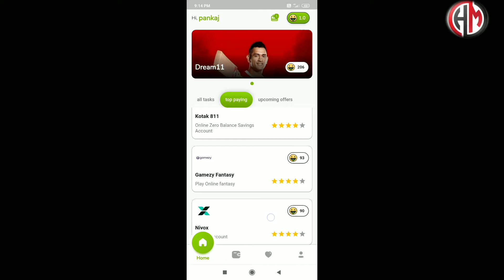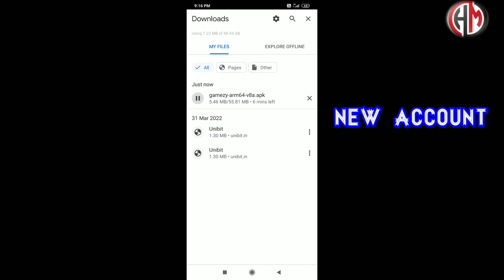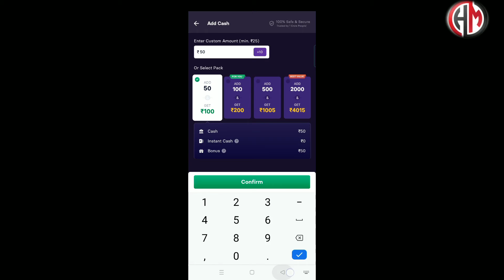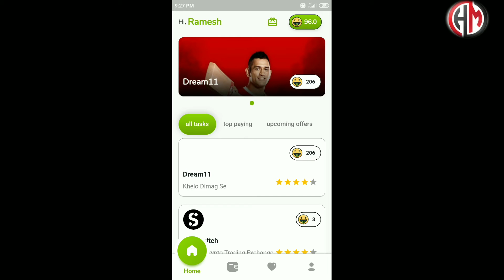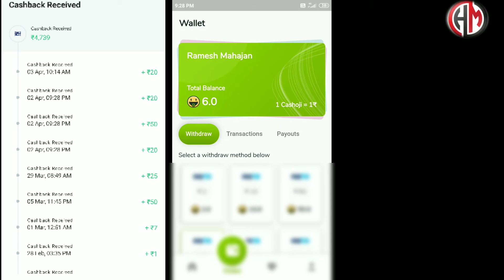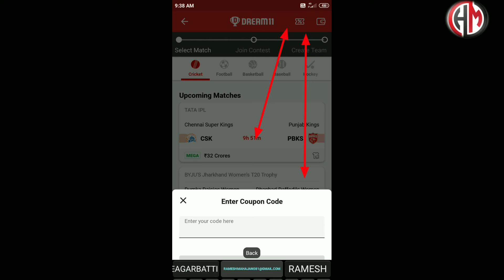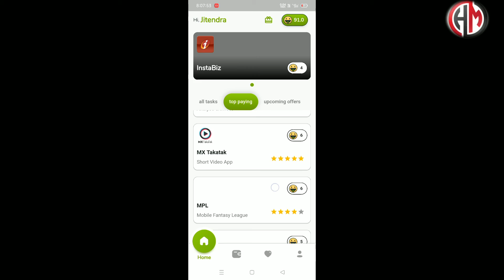New Earning Application!! New Loot From Cashoji Per Number 250₹ Direct Account.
💠💠New Earning Application earn 90-250₹ per account how to earn money follw all step and earn and earn money.. Per mobile number earn unlimited time.. Genuine application 100% money received and try same device.. Please hit like and share this video with family 👪 and friends 👍👍😍

Contact anytime 24*7👈👈

How to send mobikwwik wallet/zip to bank💠💠